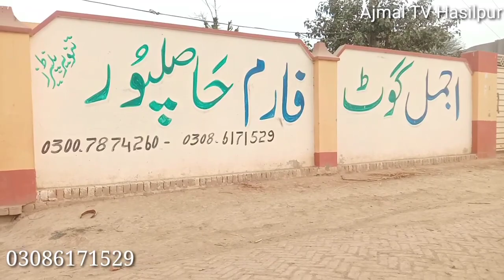2,2 bacchon wali bakriyan Ajmal goat farm Hasilpur